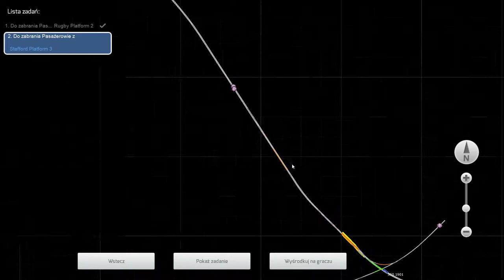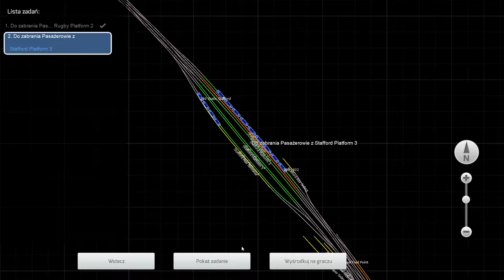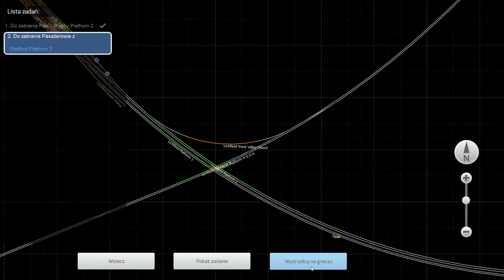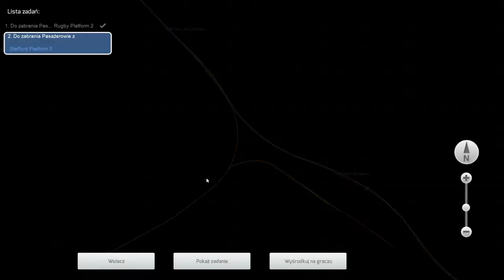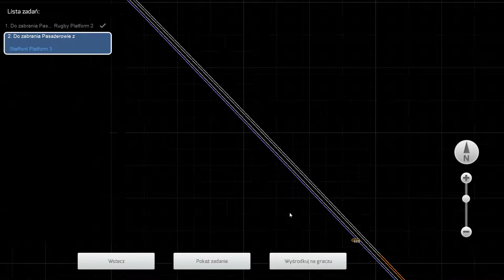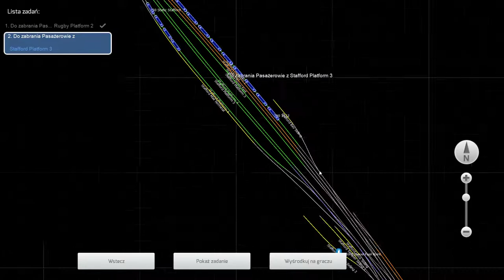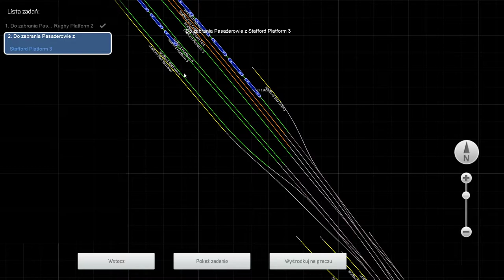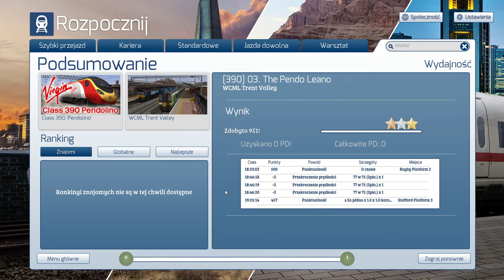Train simulator 2020 #18 Virgin class 390 (cz.2/2)